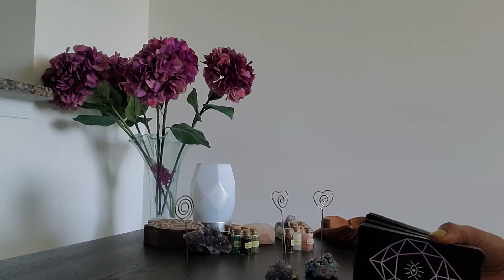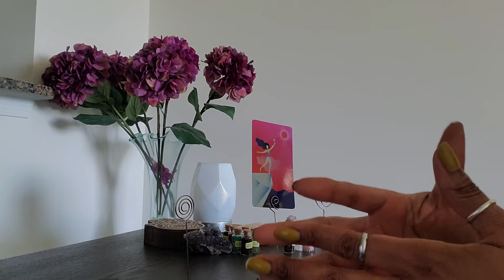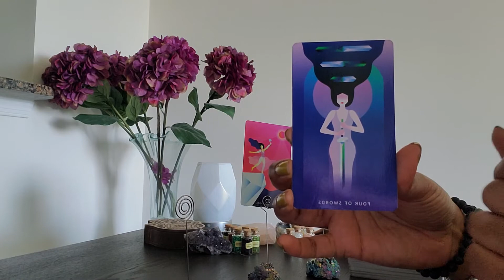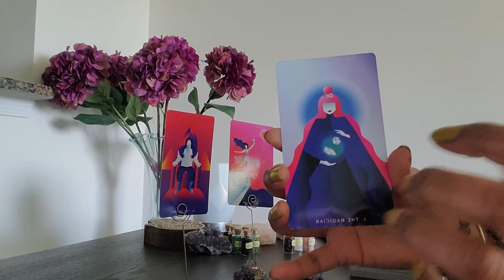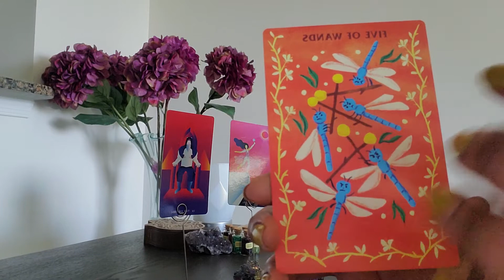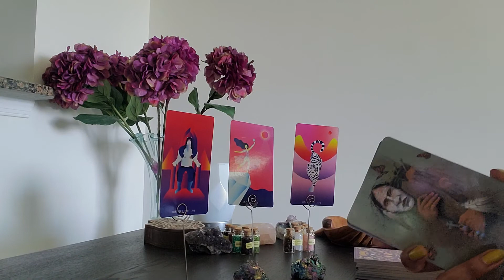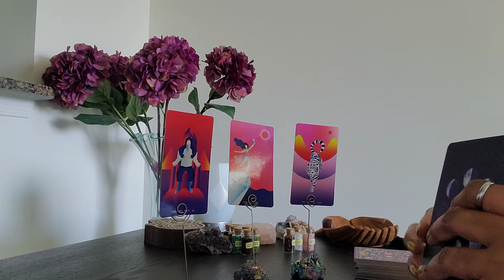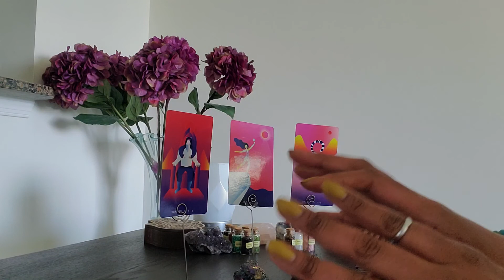Aries: You and this person have a very deep connection.